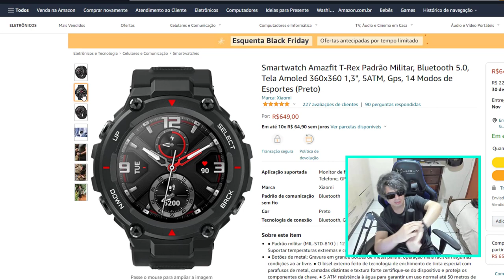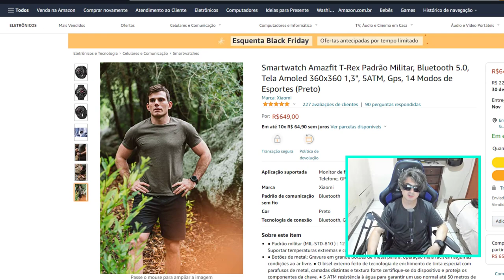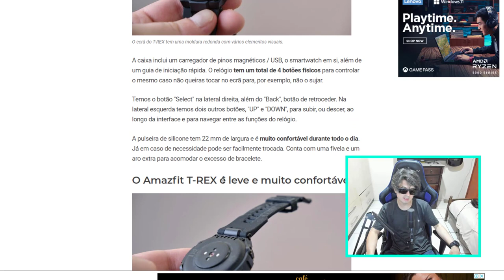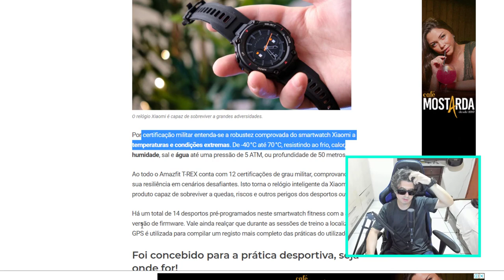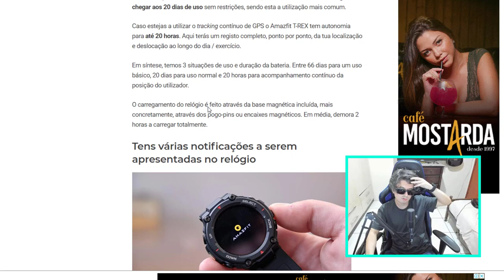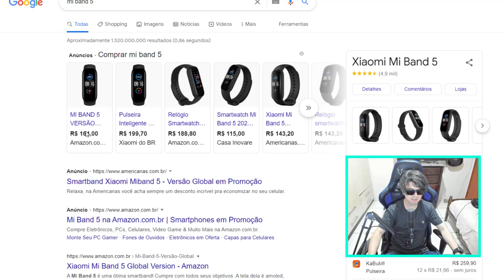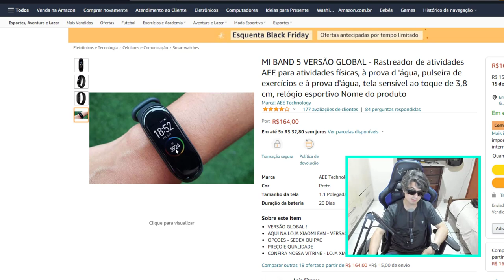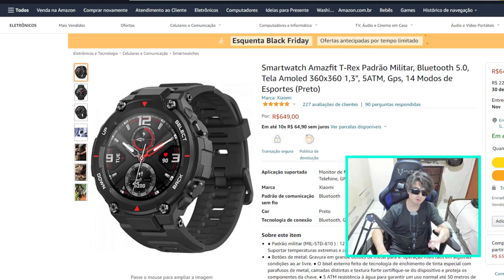COMPREI XIAOMI SMARTWATCH AMAZFIT T REX ! VALE A PENA ? ANÁLISE E OPINIÃO DO DONO !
Smartwatch Amazfit T-Rex Padrão Militar, Bluetooth 5.0, Tela Amoled 360x360 1,3", 5ATM, Gps, 14 Modos de Esportes (Preto) compensa comprar ? entenda